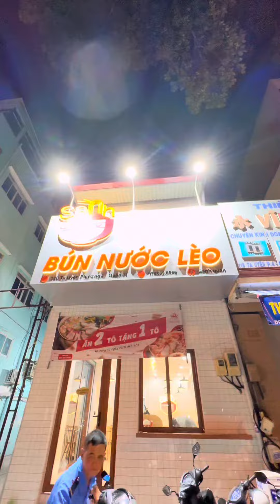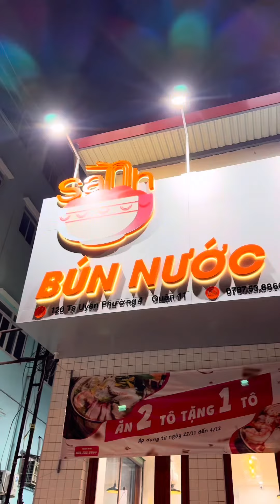#1507 Quán Bún Nước lèo theo phong cách hiện đại ở khu người Hoa